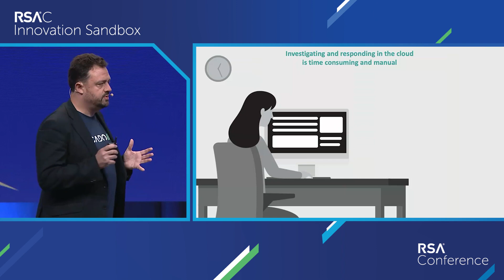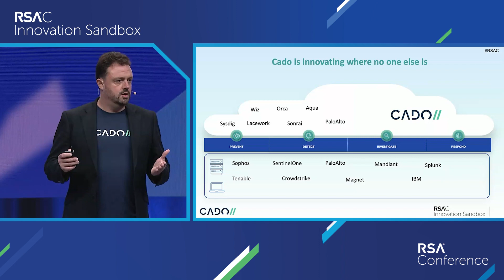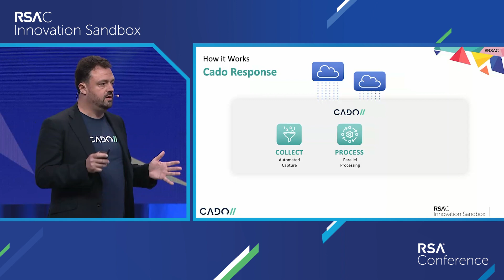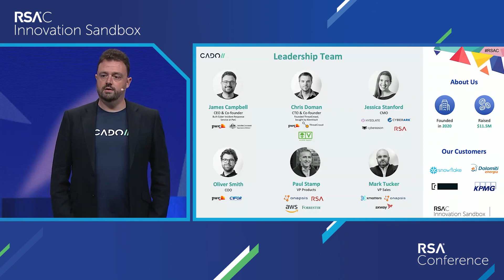RSA Conference 2022 Innovation Sandbox - Cado Security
James Campbell, CEO and Co-founder, Cado Security, pitches at the RSAC 2022 Innovation Sandbox Contest.